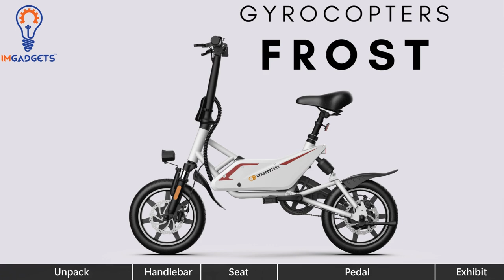Gyrocopters Frost Electric City Bike Installation video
The Gyrocopters Frost Electric City Bike boasts a robust 350W motor and 14-inch tires. With a maximum speed of 25 km/h and a battery range of up to 30 km, this foldable e-bike delivers a perfect blend of enjoyment and convenience.